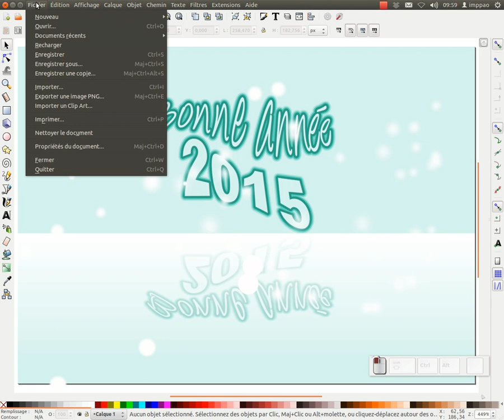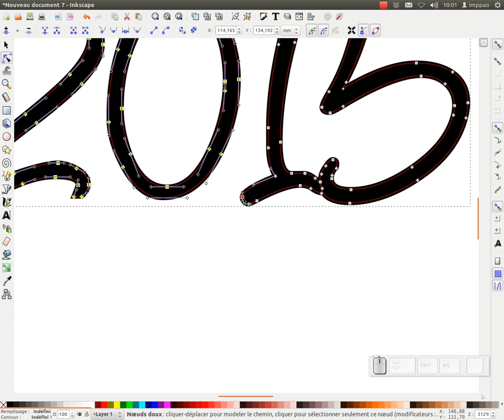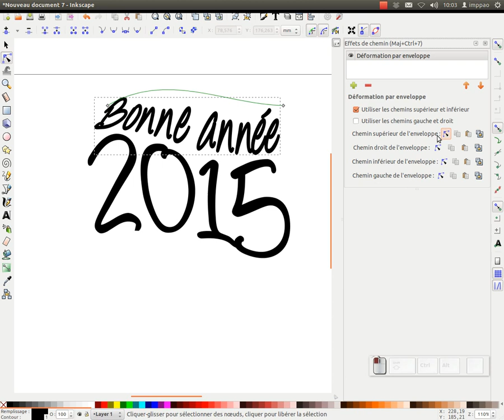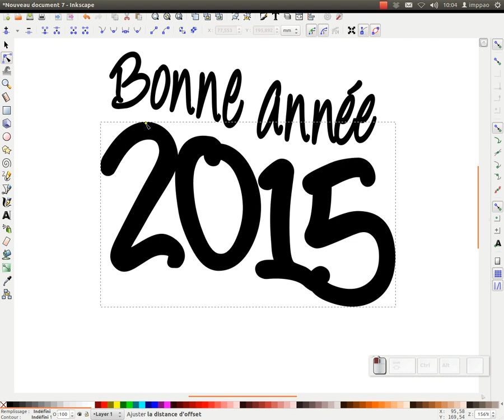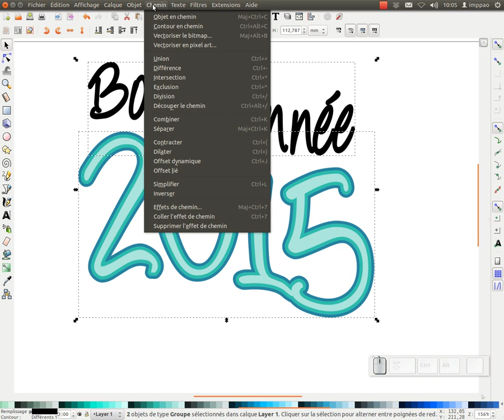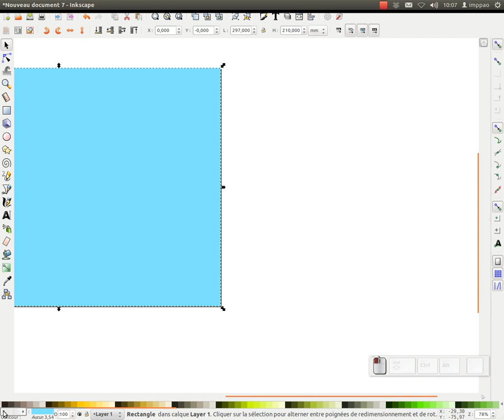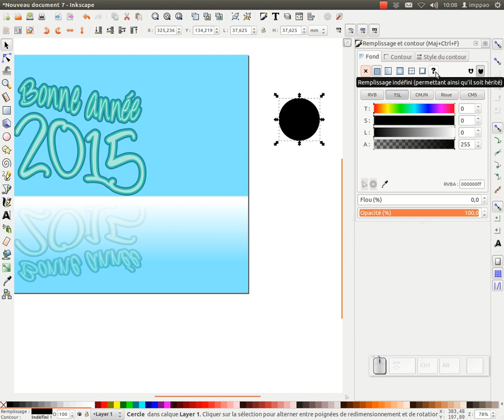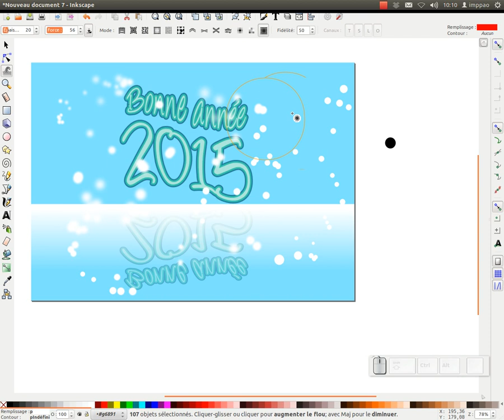tuto inkscape : bonne annee 2015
Dans ce tuto nous allons voir comment réaliser l'illustration "bonne année 2015".
Nous allons travailler sur les fonctions qui nous permettent de déformer du texte.